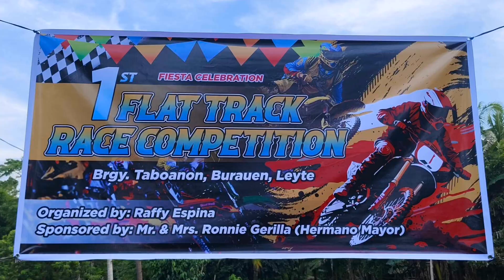CHAMPIONSHIP | OPEN BEGINNER CATEGORY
1st flat track Race Competition @ Brgy. TABOANON Burauen, Leyte ( 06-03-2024 )

Champion 🏆 Budoy
2nd 🏆 Bangus
3rd 🏆 Paul